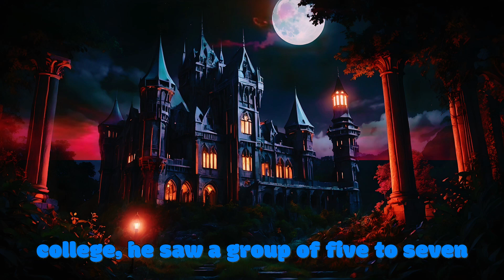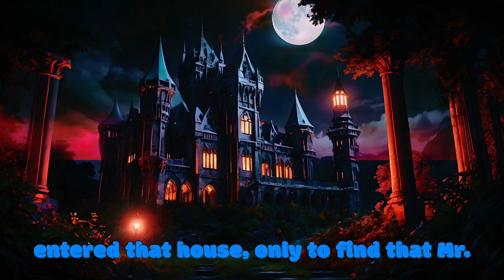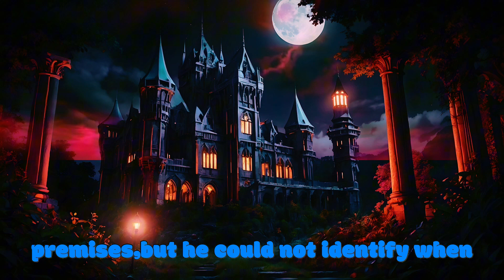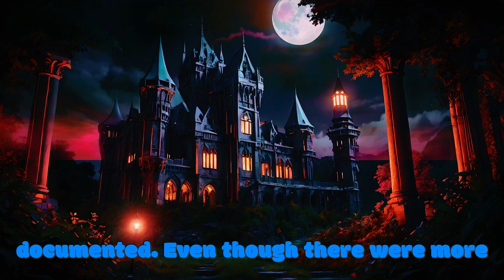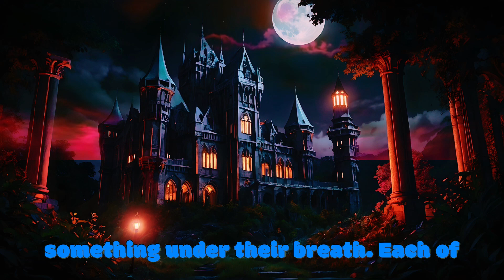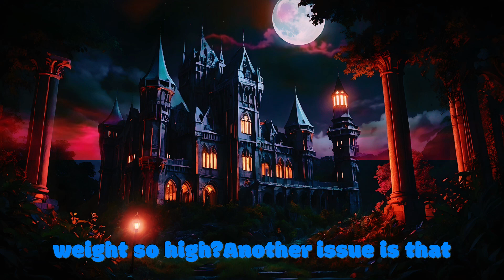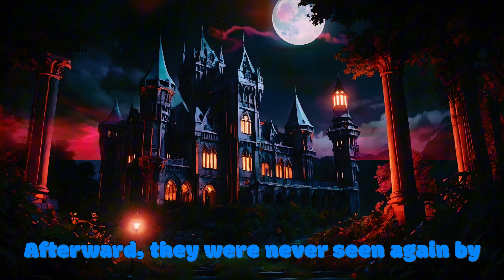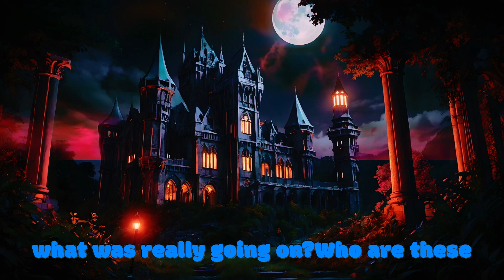The Hammer Group: Karachi's Unsolved Mystery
In this chilling video, we delve into the mysterious and terrifying events that gripped Karachi, Pakistan, in the 1980s. Known as the "Hammer Group," this enigmatic collective left a trail of brutal murders and widespread fear.

Chapters:
00:00 - Introduction
01:45 - The First Encounter
05:32 - Mansur's Frightening Experience
08:54 - Police Involvement and Doubt
12:40 - The Murders Continue
16:18 - The Park Encounter
19:55 - Theories and Speculations
24:22 - The Last Sightings
28:00 - Conclusion

In early January 1984, Mansur, a college student, witnessed a horrifying scene that led to a series of gruesome events. This video uncovers the details of the Hammer Group's activities, the victims, and the ensuing panic that spread across the city. We explore the theories, speculations, and unanswered questions that continue to haunt Karachi to this day.